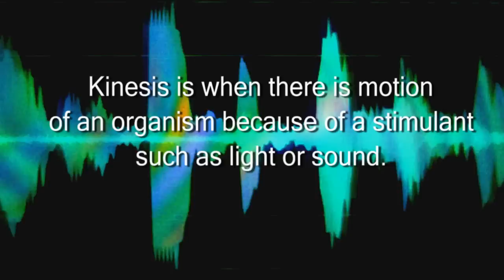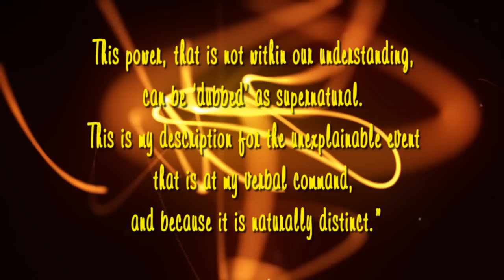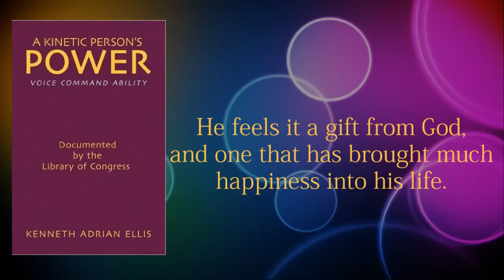A Kinetic Person's Power by Kenneth Adrian Ellis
Ellis / A Kinetic Person's Power, Voice Command Ability
EB / softcover / 5.5 x 8.5 / 24 pages / $9.95
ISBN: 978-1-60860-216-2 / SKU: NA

Book Synopsis:

What does it mean to be a Kinetic?

Kinesis is when there is motion of an organism because of a stimulant like light.  To be Kinetic is to have the ability to harness the power of kinesis within one’s self.

Like Telekinetics, Psychokinetics and those with Extra Sensory Perception, Kinetics have a supernatural ability.  This talent allows Kenneth to release tension from his body by voice command.

Author Kenneth Adrian Ellis has a documented Kinetic gift that he reveals to readers in the eye-opening pages of A Kinetic Person’s Power.

Author Bio:

Kenneth Adrian Ellis lives near Kennesaw, Georgia.  A Kinetic Person’s Power is his first book.